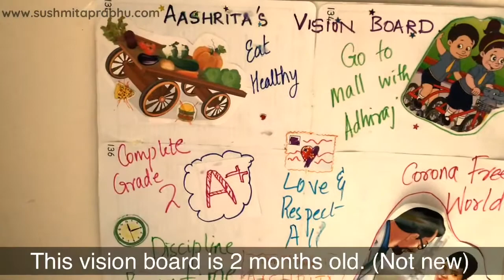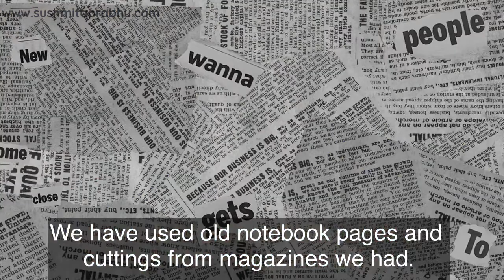Parenting tips How to make Vision Board || Benefits || kid’s Activity || SushmitaPrabhu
Vision Board se bacchon ke Imagination ko jagaaye, visualize karna sikhaaye !!

Dear Parents,
आप अपने बच्चों से बहुत प्यार करते हैं. इसलिए उन्हें गलत रास्तो पर चलने से रोकते है. ❤

उनमें कॏनसऻ Behaviour बढाना है, ये आप जानते हैं. उसे कैसे बढाना है, इसमें मैं आपकी मदद करूँगी. 💐

ADORABLE PARENTING 2 Day Live sessions (WhatsApp) include :
🌷Child psychology
🌷Child's talent
🌷Behaviour Lock-in

OR Register by sending WhatsApp message on 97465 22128

🌷Child psychology
🌷Child's talent
🌷Behaviour Lock-in